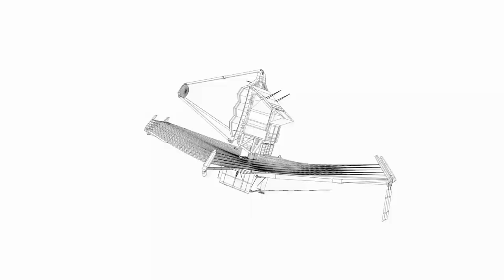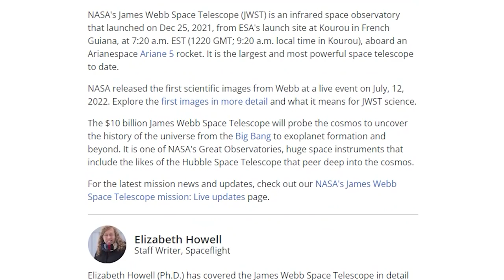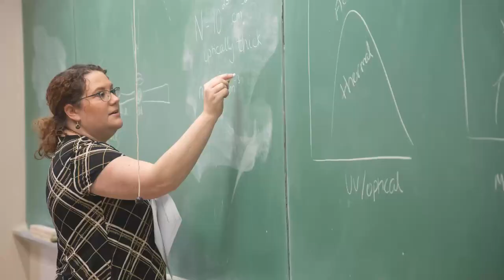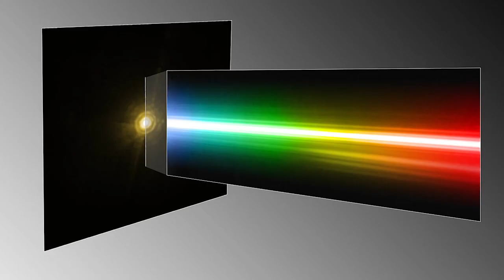The James Webb Telescope Just Found Something You Wish It Hadn't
James webb telescope, james webb telescope images, james webb telescope discovery

In a little over a year, the James Webb space telescope has completely altered our understanding of the cosmos. Multiple images taken by the largest telescope with probably the finest infrared resolution and sensitivity have been going viral around the world since its inauguration on December 25th, 2021. The James Webb Space Telescope is, without a doubt, the most sophisticated telescope ever built by humans.

The ISIM framework, which integrates the telescope's science instruments, supplies the instrument with power, a computational framework, cooling capacity, and structural stability. The ISIM also houses the telescope's guide camera and four scientific instruments.

The near cam infrared imager is used as the observatory's wavefront sensor, and the near spec spectrograph operates in the same wavelength range